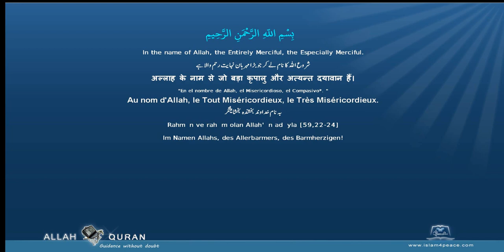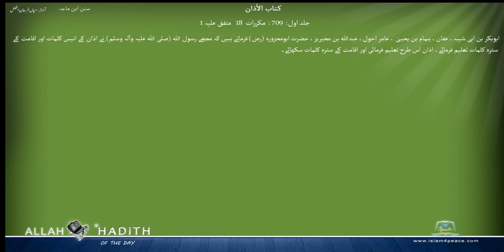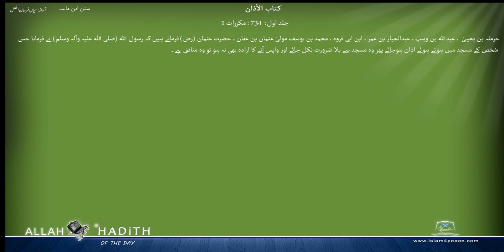Sunan ibn Majah Urdu تجارت ومعاملات کا بیان سنن ابن ماجہ 005